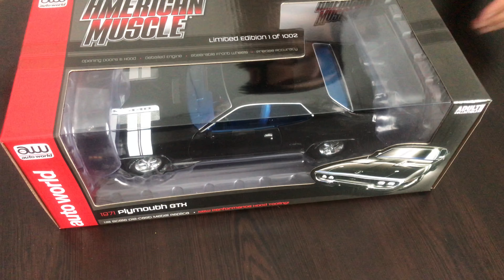Unboxing Plymouth GTX Coupe (1971) 1:18 AutoWorld modelcar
Model features:
-Authentic interior trim
-Detailed engine compartment
-Opening doors and engine compartment cover